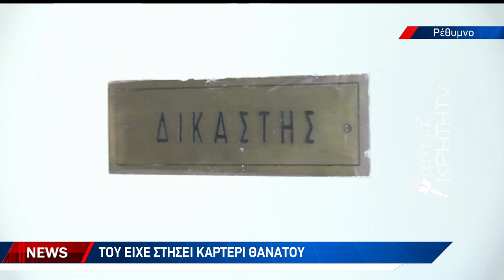Αδιάκοπες οι έρευνες για τον εντοπισμό του δράστη της φρίκης στο Βελάνδρεδο